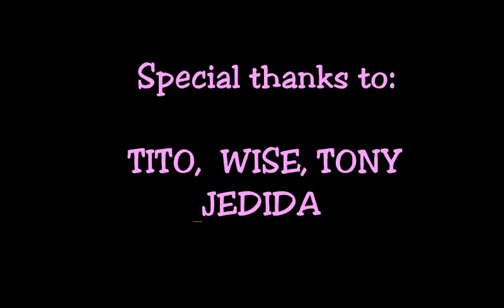HOW DARE YOU PAY ME KSH30,000